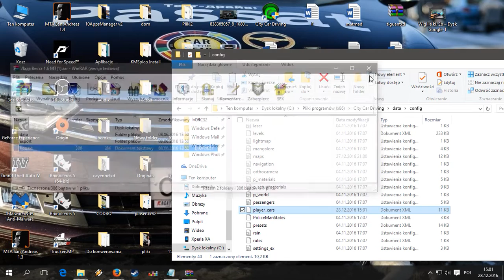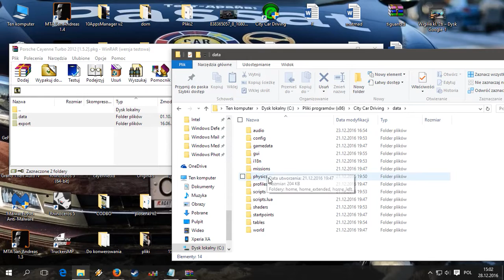City Car Driving instalacja modów / install mods / установка модов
City Car Driving instalacja modów
City Car Driving  install mods
City Car Driving установка модов